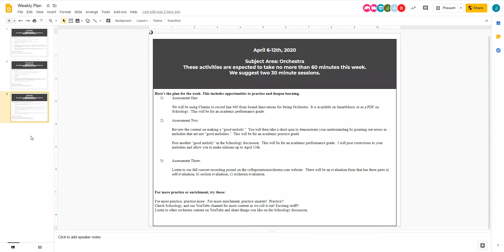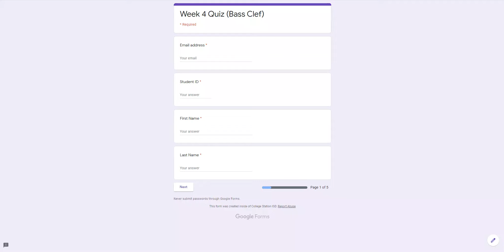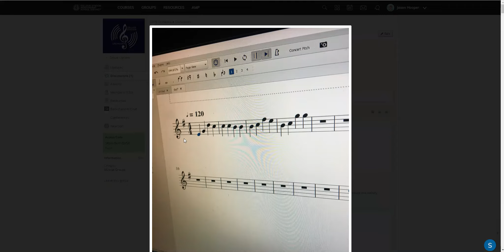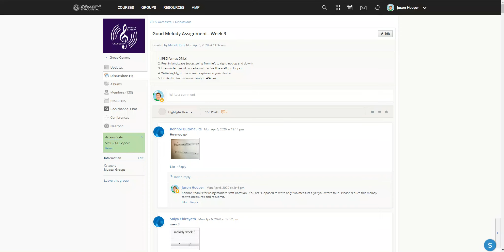Week 4 Overview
This week, we are going to be doing some similar things but different content. Make sure you're getting the most out of it by checking all the information on Schoology.